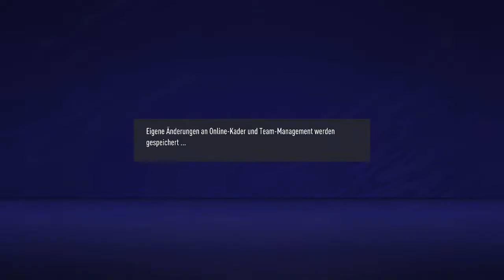Fifa 21 - The MeZe Champions League 12/09: AC Milan vs Lille / The FunGamer